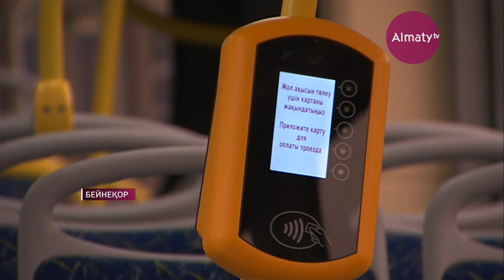Алматыда гармошка автобус жол апатына түсті (08.01.18)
Алматыда араға бірнеше жыл салып жуырда қайта жүре бастаған гармошка автобус жол апатына түсті. Төле би көшесімен батыс бағытта келе жатқан жеңіл көлік жүргізушісі рөлге ие бола алмай, алдымен жол шетіндегі қоршауға, кейіннен алдындағы автобусқа соқтығысқан.